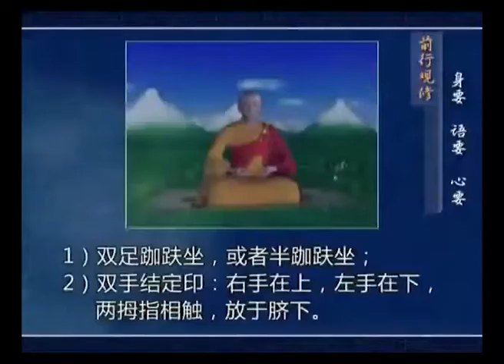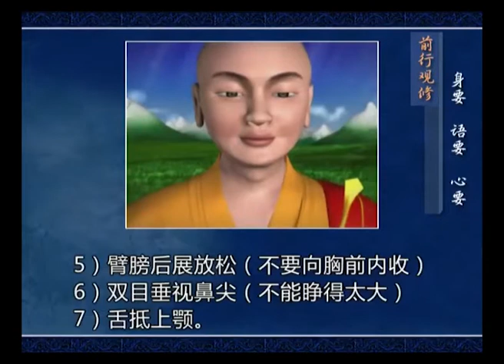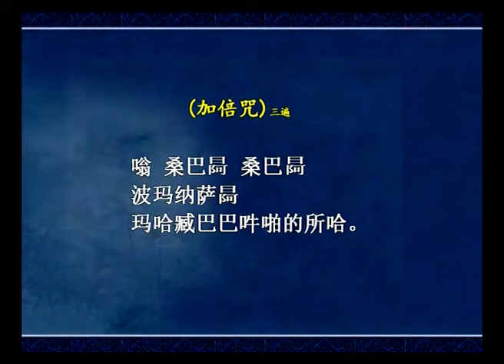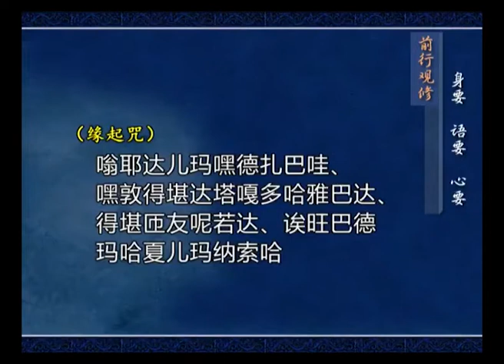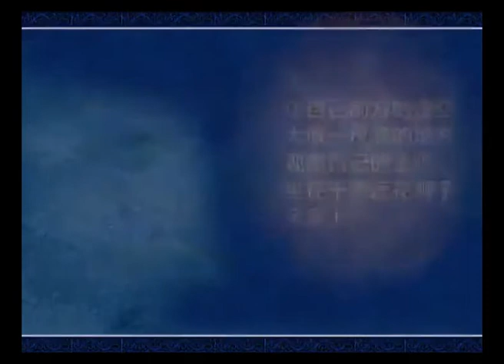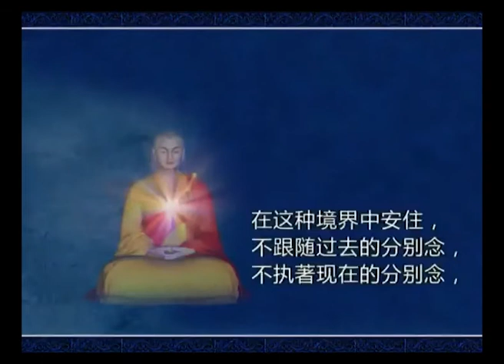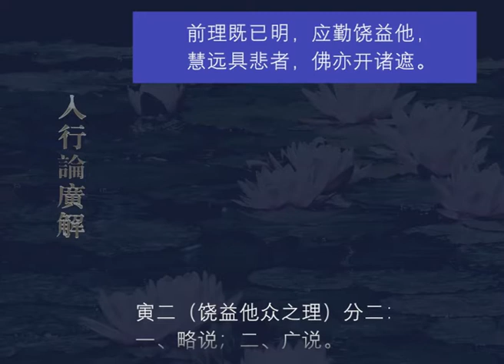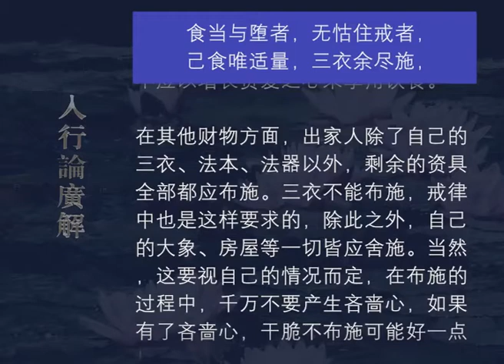入行论广解064 观修